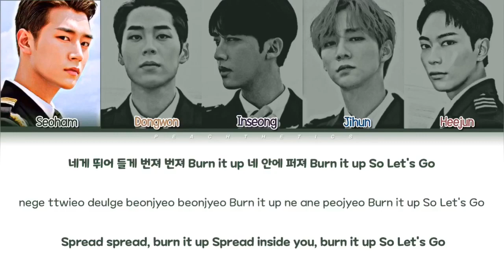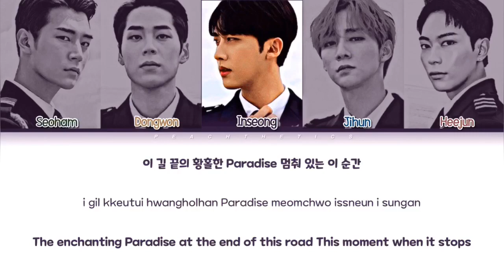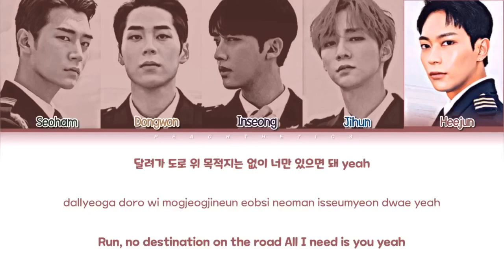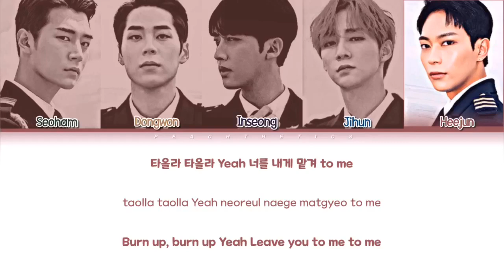KNK 'RIDE' Lyrics (크나큰 RIDE 가사) Color Coded Lyrics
VIDEO BY: Peachthetics지효니

All Rights Administered by 220 Entertainment

Artist: KNK (크나큰)
Title♪: RIDE
Album: 'KNK AIRLINE'

Members: Seoham, Dongwon, Inseong, Jihun, Heejun

Hangul: melon
Romanization: me
English Translation: me